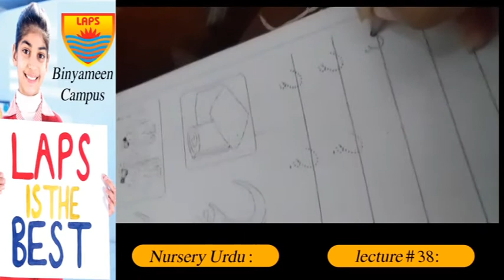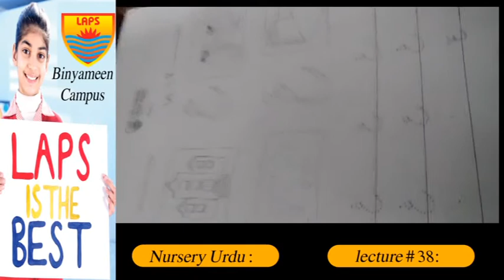Class Nursery Urdu Lec 38